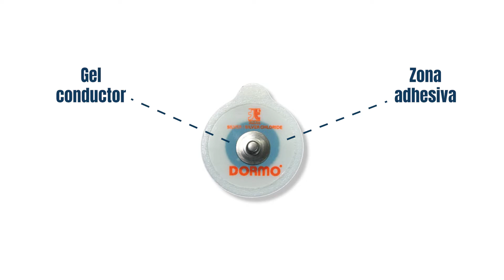¿Se puede medir la musculatura profunda con EMG? - Preguntas y respuestas sobre electromiografía.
¿Quieres saber si mDurance realmente es para tí?
Reserva una demo gratuita con nuestros expertos en electromiografía.

0:00 Intro
0:40  1. ¿Mide musculatura profunda?
1:12  2. ¿Es capaz de medir el suelo pélvico?
1:36  3. ¿Está validado científicamente?
1:49  4. ¿Cómo son los electrodos?
2:08  5. ¿Qué hago si no se colocar los electrodos en un músculo?
2:44  6. ¿Necesito saber sobre electromiografía para usarlo?
3:34  7. ¿Puedo medir el Rango de Movimiento?

Son cada vez más las preguntas que nos llegan sobre mDurance y su funcionamiento.

Y es cierto que una de las partes favoritas de nuestro día es ese momento de conversación contigo resolviendo dudas.

Pero sí que es verdad que muchas de las preguntas se repiten y en muchas ocasiones, por el alto volumen de peticiones de información, tardamos más de lo que nos gustaría en responderlas.

Por eso, en este post hemos recopilado las 7 preguntas más frecuentes sobre mDurance y nuestra respuesta más sincera sobre ellas.

Por cierto, para que te sea más fácil de seguirlo, hemos añadido un timeline en la descripción de este video con el minuto exacto donde hablamos de cada una de ellas.

Dicho esto, vamos con esas dudas.